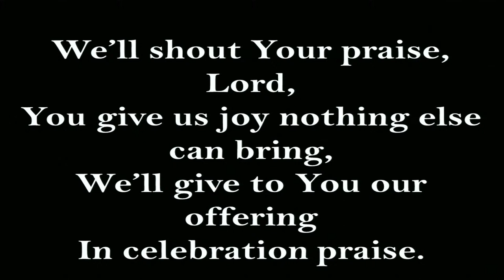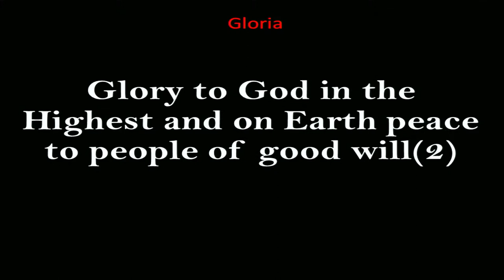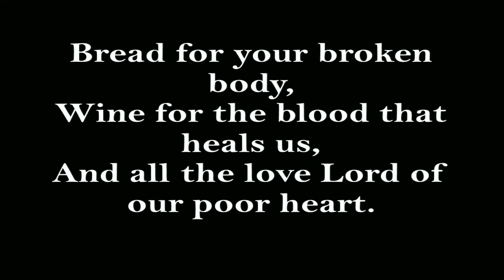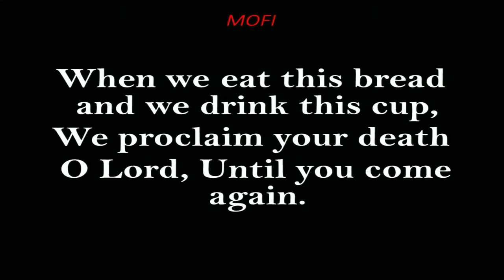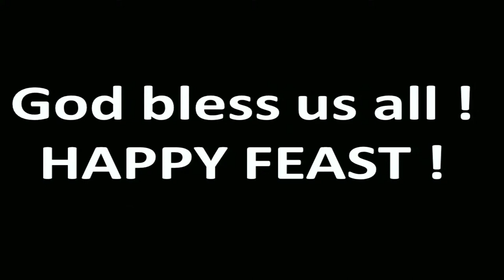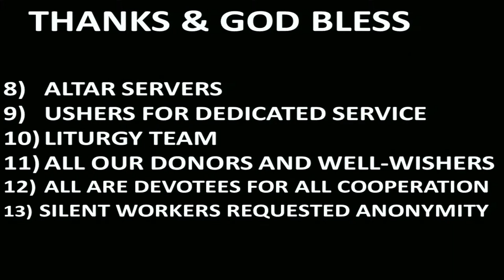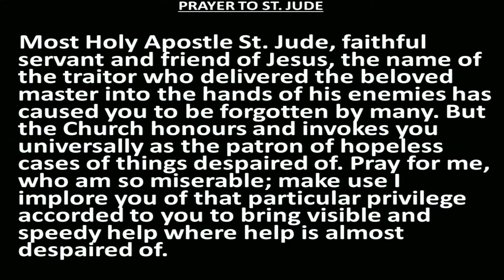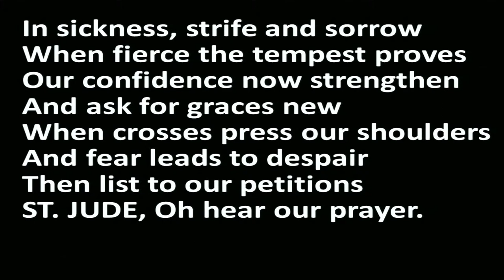Feast Of St. Jude Thaddaeus | 28th October, 2021 | Our Lady Of Fatima Church, Sewri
Feast Of St. Jude Thaddaeus | Solemn Feast Mass at 7 pm by Bishop John Rodrigues| ​| 28th October, 2021 | Our Lady Of Fatima Church, Sewri